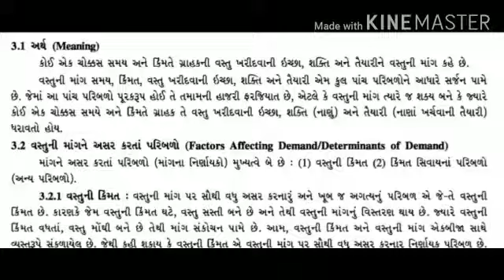Std 11 ECO CHAPTER-3(mang) by jayesh matholiya